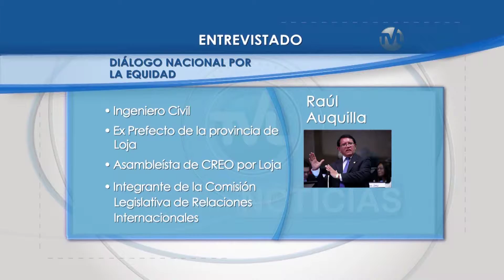TVL Noticias - Entrevista a Raúl Auquilla, Asambleísta CREO, 24-06-2015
Tema: Diálogo Nacional por la Equidad